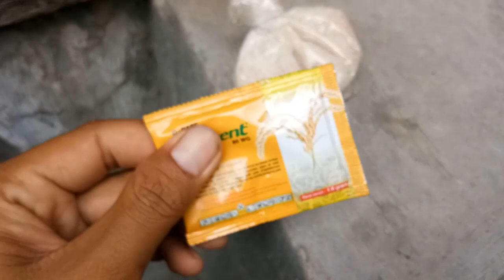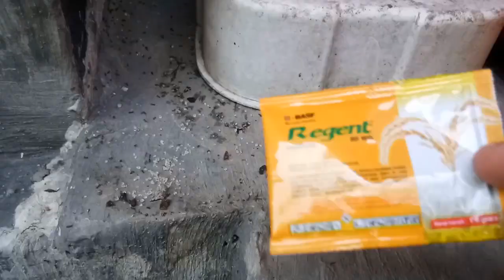Cara Mudah Membasmi Semut Tanpa Semprot - Semut Mati Total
Di video tips pertanian kali ini saya membahas tentang cara mudah membasmi semut tanpa semprot.

Metode ini dapat sobat tani gunakan untuk membunuh semut tuntas sampai ke sarangnya.

Cara ini sangatlah mudah dan efektif untuk membunuh semut di rumah, kebun atau pohon tinggi yang susah dijangkau.